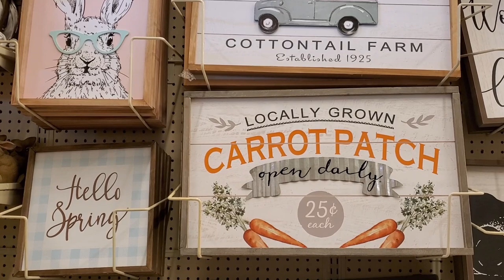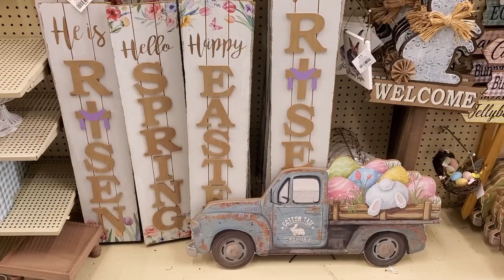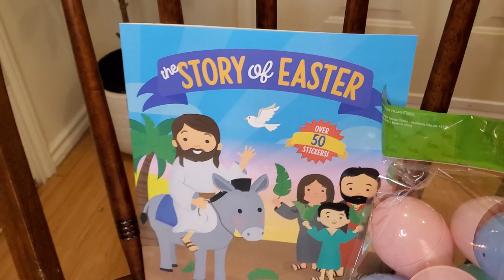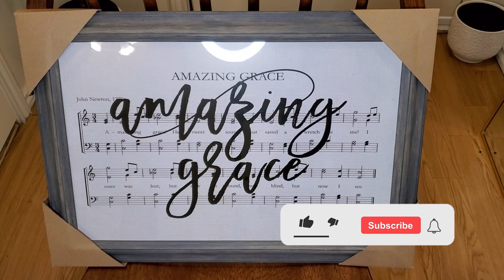Hobby Lobby Easter Home Decor 2021 Shop With Me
Hi everyone! here I show you all the Easter home decor they have at Hobby Lobby for 2021.

ABOUT ME